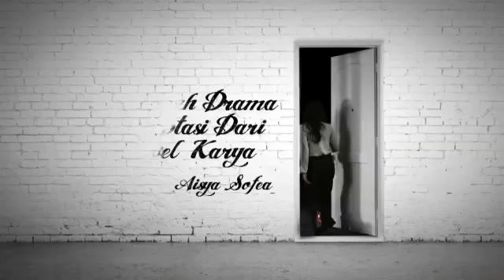Teaser Uda dan Dara drama ganti Memori Cinta Suraya